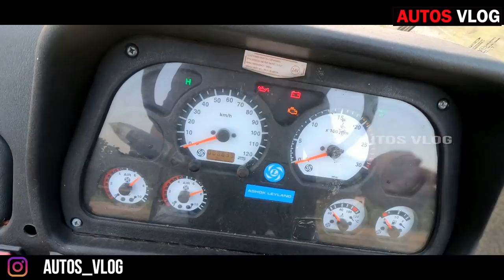Ashok leyland 4123 Chassis full review വണ്ടി കിടുവന്നെ -AUTOS VLOG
ASHOK LEY LAND 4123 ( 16 WHEEL ) FULL REVIEW MALAYALAM

GMAIL
For more : tvs nattakom: 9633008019-vishak